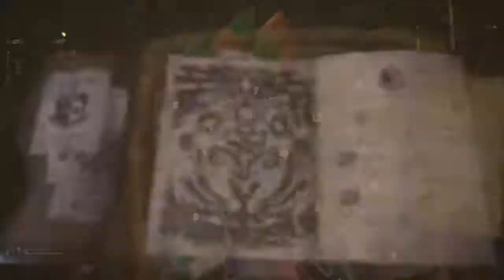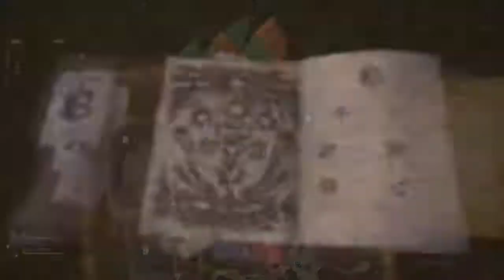Monster Hunter World Beta Multiplayer Test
Monster Hunter World Beta